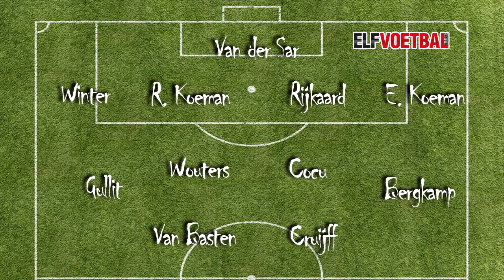5 mei --- De ELF van.... Mario van der Ende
5 mei --- De ELF van. Mario van der Ende